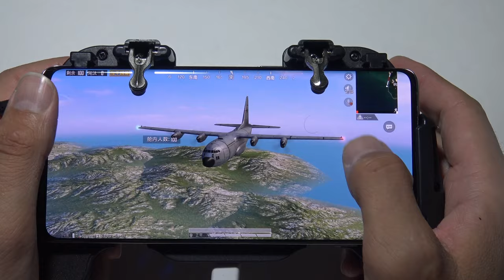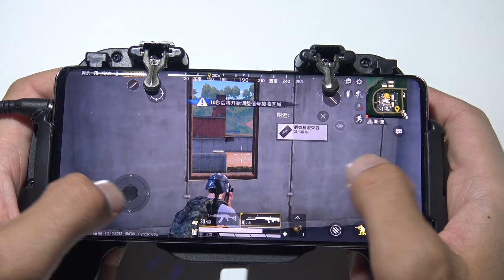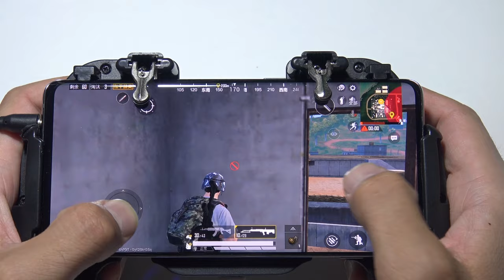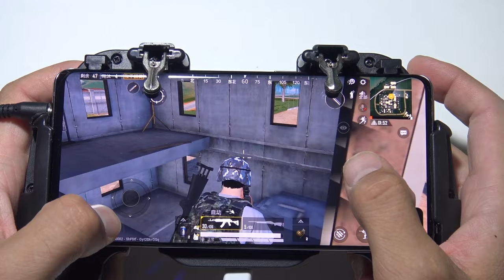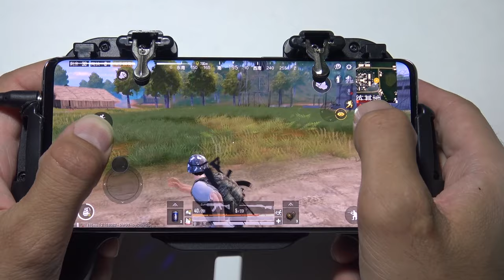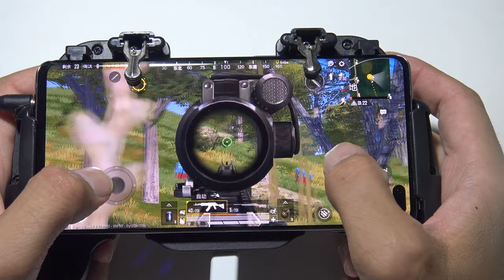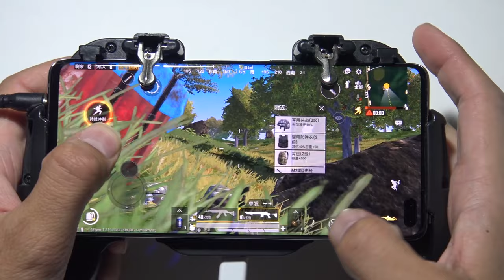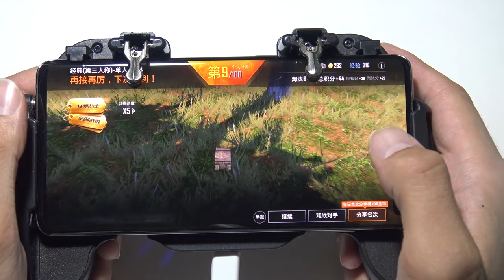Samsung S10 plus Pubg Mobile Sanuk